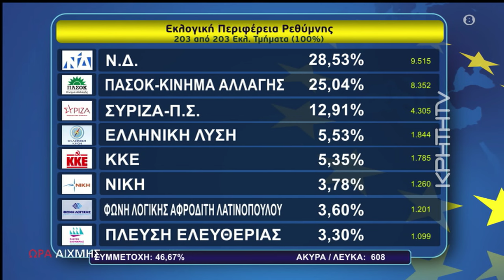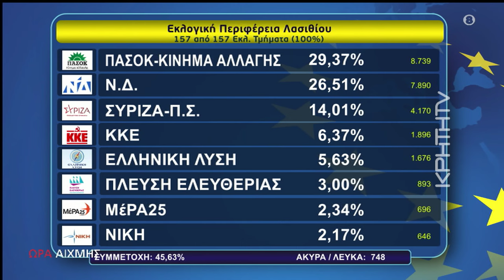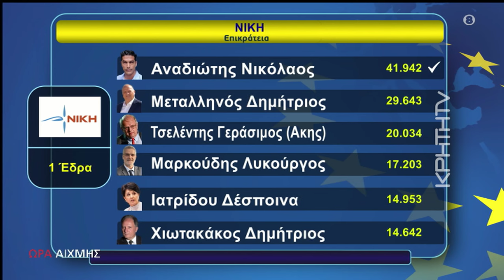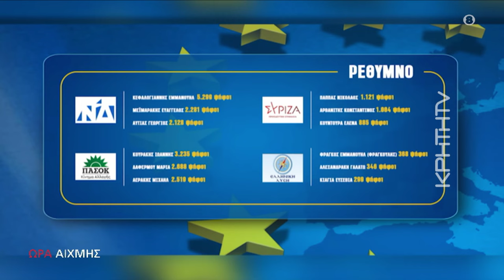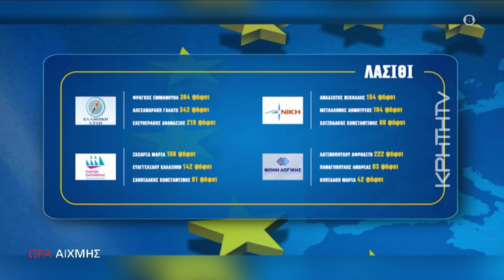Αυτά είναι τα πρόσωπα που σάρωσαν στις ευρωεκλογές στη Κρήτη - ΩΡΑ ΑΙΧΜΗΣ